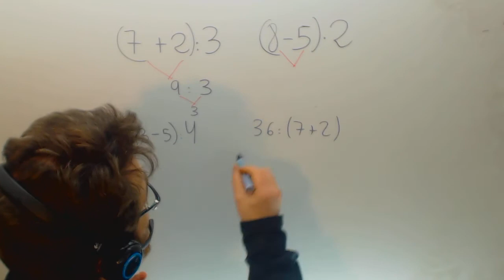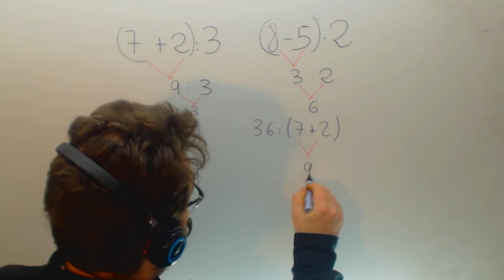Operaciones combinadas con numeros naturales Parentesis Paqui Academia Usero Estepona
Operaciones combinadas con numeros naturales Parentesis Paqui Suscríbete a nuestro canal en Youtube para ayudarnos a seguir creciendo Academia Usero en Estepona, el centro de formación con más vídeos en Internet del Mundo presenta